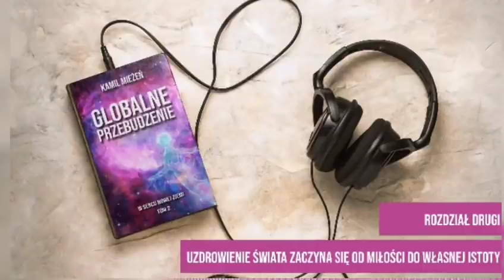Uzdrowienie świata zaczyna się od miłości do własnej istoty. Fragment książki "W sercu Nowej Ziemi"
Lektor - mój brat Sebastian Mieżeń